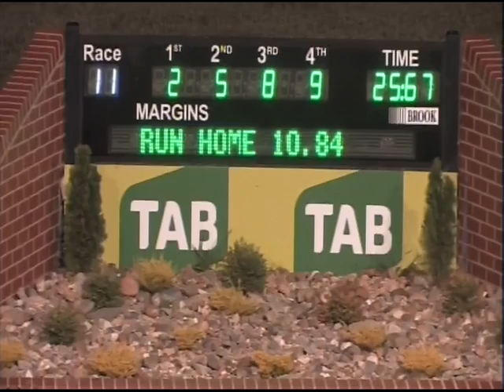Canberra 20032016 Race 11